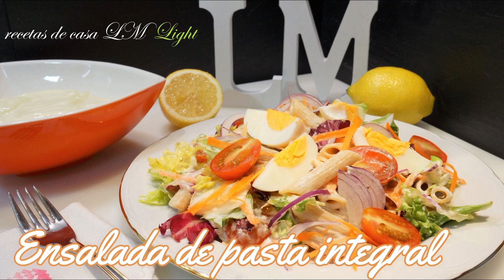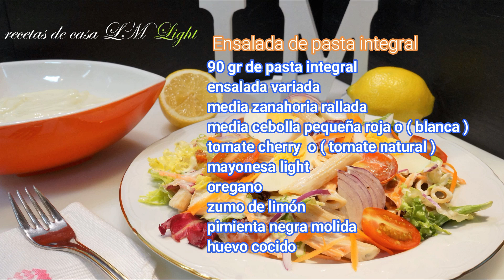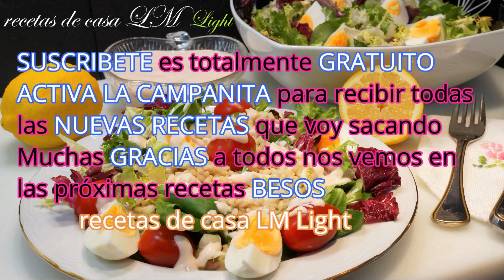ENSALADAS LIGHTS PARA TU DIETA DIARIA FÁCILES Y RÁPIDAS DE PREPARAR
Hoy  @recetas de casa LM light   nos trae unas deliciosas , fáciles y ricas ensaladas para disfrutar con ellas mientras las comemos .
Una receta ideal para todo momento ya sea verano , primavera , otoño o invierno .
Una receta perfecta como plato único o como guarnición de carne o pescado .
Espero que os guste feliz semana , cuidaros mucho .

CHANNEL LINKS

0:00 Introducción
0:35 cucharadita de sal
0:47 Cocemos durante 12 a 14 minutos
1:43 Media zanahoria rallada
3:05 Pimienta negra molida
5:52 cucharadita de mostaza
6:23 cucharadas de aceite de oliva ( virgen extra )
7:20 Unas gotitas de limón
9:55 1 Yogur natural desnatado sin azúcar
10:01 cucharadas de queso crema light
10:15 El zumo de medio limón
10:21 1 cucharada de salsa chili
11:09 2 tazas de agua
11:33 1 taza de arroz integral
11:48 1 cucharadita de ajo granulado
12:18 En salada de Escarola rizada
12:29 a 4 cucharadas de arroz integral cocido
12:49 Tomate cherry